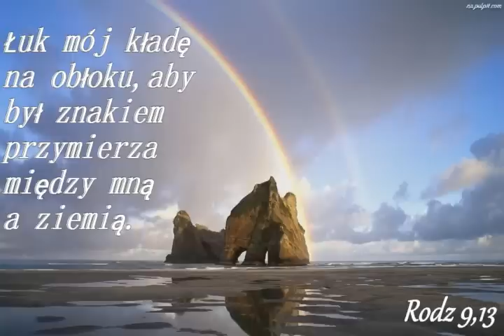Elias Aslaksen - Odpocznienie Boże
A komu to przysiągł, że nie wejdą do odpocznienia jego, jeśli nie tym, którzy byli nieposłuszni? Widzimy więc, że nie mogli wejść z powodu niewiary. Albowiem do odpocznienia wchodzimy my, którzy uwierzyliśmy, zgodnie z tym, jak powiedział: Jak przysiągłem w gniewie moim: Nie wejdą do mego odpocznienia, chociaż dzieła jego od założenia świata były dokonane...A tak pozostaje jeszcze odpocznienie dla ludu Bożego; Kto bowiem wszedł do odpocznienia jego, ten sam odpoczął od dzieł swoich, jak Bóg od swoich. Starajmy się tedy usilnie wejść do owego odpocznienia, aby nikt nie upadł, idąc za tym przykładem nieposłuszeństwa. Hebr.3,18.19; 4,3.9-11;